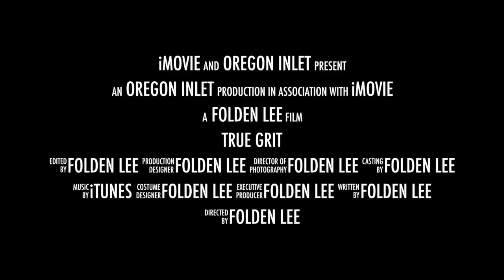True Grit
This video is about True Grit